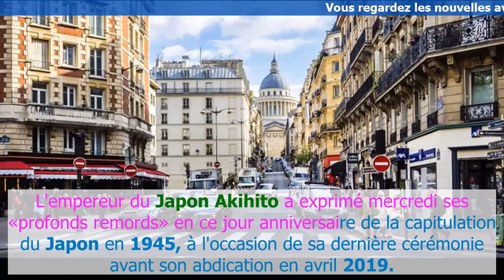Actualité | Japon: L'empereur exprime des «remords» lors des commémorations de la fin de l.a guerre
L'empereur du Japon Ak.ihito a exprimé mercredi ses «profonds remords» en ce jour anniversaire de la capitulation du Japon en 1945, à l'occas.ion de sa dernière cérémo.nie avant son abdication e.n avril 2019.
«Eprouvant de .profonds remords, je souhaite sincèrement que jamais ne ,se rép,ètent les ravages de la g.uerre», a déclaré le souverain de 84 ans devant un public d'environ 6.000 personnes dans la salle du Nippon Budokan, au centre de ,Tokyo.
Akihito, fils .de Hirohito qui était à la tête du Japon à ...